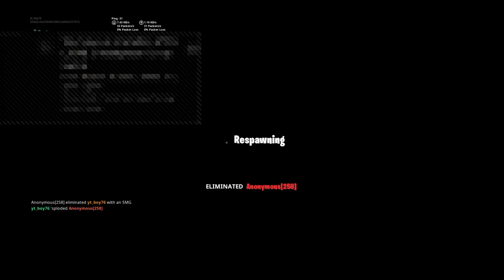Coop is back